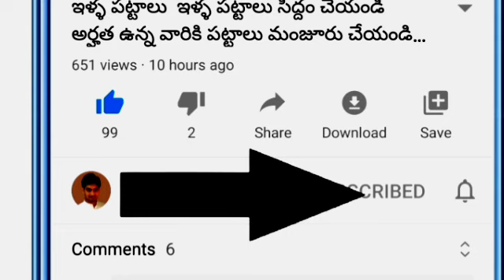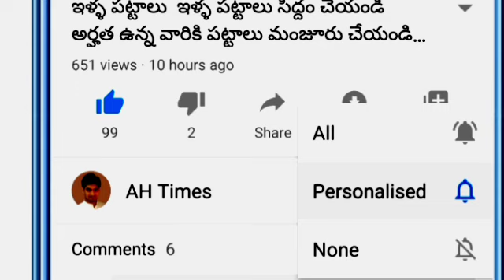AP లో చేయూత 3వ విడత తీదీ ఖరారు ₹18750 ప్రతీ మహిళకు ఆ తేదీనే - జగన్ డ్వాక్రా మహిళలకు వేస్తాం- జగన్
AP YSR Cheyuta flash Updates 2022